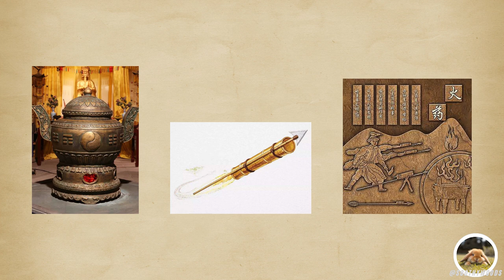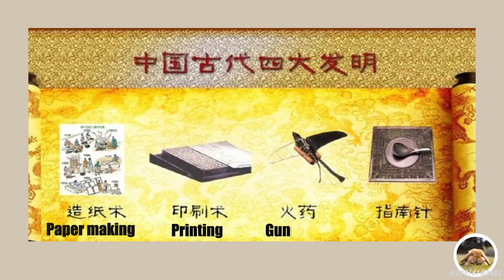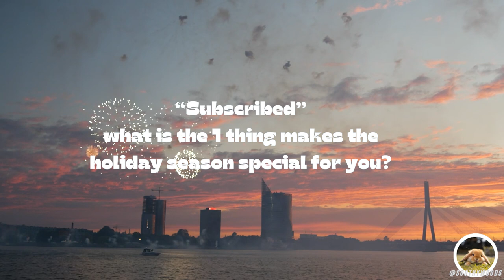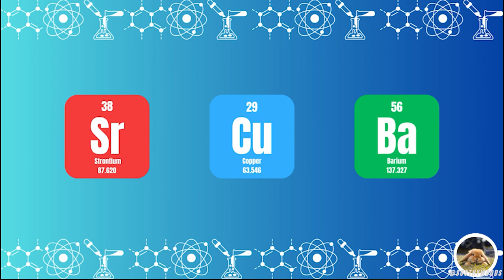10 Fun Facts about Fireworks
🎆 Join the Festive Fun! Exploring the Wonders of Fireworks! 🎇

Hey, festive friends! Ever wondered how the pursuit of eternal life in ancient China led to the accidental creation of fireworks? Buckle up as we dive into the captivating mysteries and unveil more mesmerizing facts about the dazzling world of New Year's fireworks.

🌟 Highlights:

Eternal Sparks: Journey into ancient China's Tang Dynasty, where alchemists seeking immortality accidentally birthed gunpowder and ignited a global love for fireworks. Uncover the intertwined legacy of China's Four Great Inventions.

Accidental Invention: Discover the sweet story of how sparklers, those handheld wonders, came to life through a 19th-century kitchen mishap.

Laws of Physics, Ignored: Delve into the magic of fireworks as they defy gravity, creating captivating displays that seem to dance against the night sky.

Space Odyssey: Explore the celestial celebration as Japanese fireworks light up space, offering a breathtaking spectacle visible from Earth.

Feline Frenzy: Learn why cats and fireworks don't mix well and how some pet owners create safe spaces for their furry friends during celebrations.

Colorful Chemistry: Unveil the science behind vibrant fireworks colors, from strontium's red to copper's blue and barium's green.

Pyrotechnic Pizza: Travel back to 2003 when an Iowa pizzeria attempted a fiery world record, topping a pizza with 1,360 pounds of cheese and cooking it using fireworks.

World's Largest Fireworks Manufacturer: Explore Liuyang in Hunan Province, China, known as the fireworks hometown with a history spanning over a thousand years.

Avian Spectators: Understand how fireworks impact our feathered friends and discover efforts to create bird-friendly celebrations.

Digital Delights Unleashed: Step into the tech age with synchronized drones crafting futuristic displays, adding a cutting-edge twist to New Year's festivities.

Wishing you a colorful and joy-filled New Year's celebration! 🌈🎉